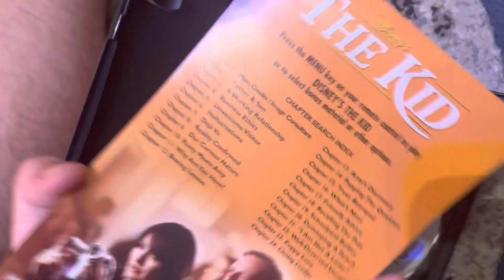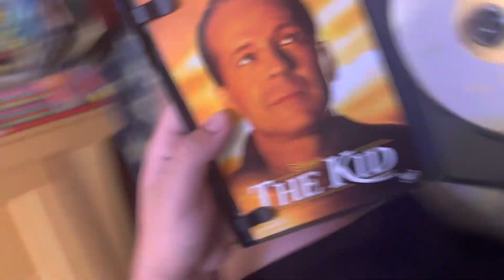Comparison Video #26: The Kid 2001 VHS & DVD